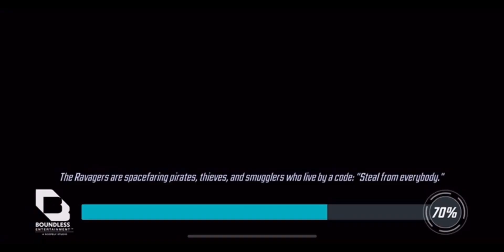Tiny tiny showdown event. MSF.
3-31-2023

Not sure if anyone would bring these guys to level 85.  Lot of resources for little gain

Groot, rocket raccoon, ant-man and wasp